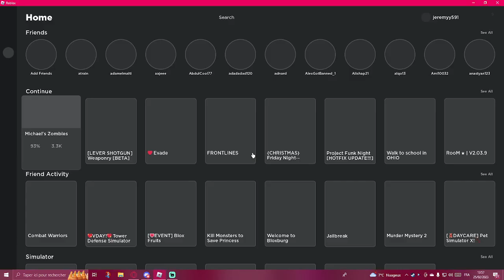I escaped the backrooms stage in like 15-20 seconds in Michael's Zombies.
How to enter the backrooms in the game, once you're on the lobby where you see your character and other things like customise your weapons, there's a red button, When the mouse pointer is over the red button, your pointer will change to a cat, that's means you have to click, then click the red button and boom, Backrooms!
Tip, the Nextbot is faster than you, you will need to jump and move forwardto gain speed. Than, try to find the white portal like in the video and you will be able to escape.